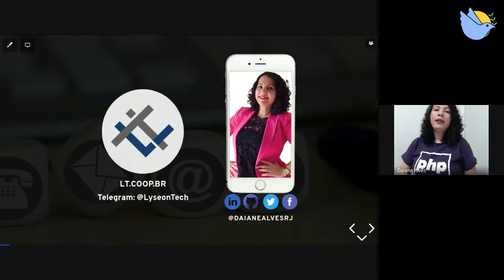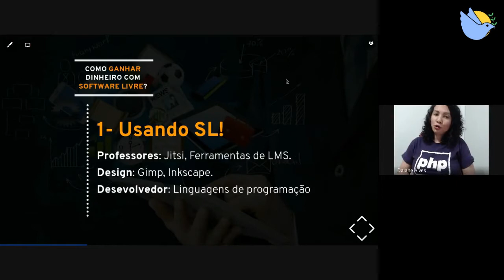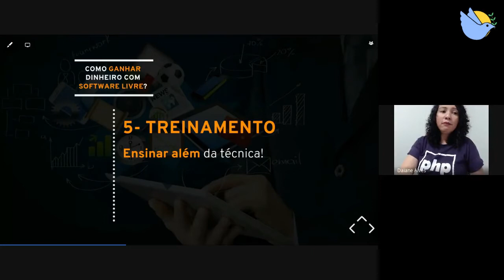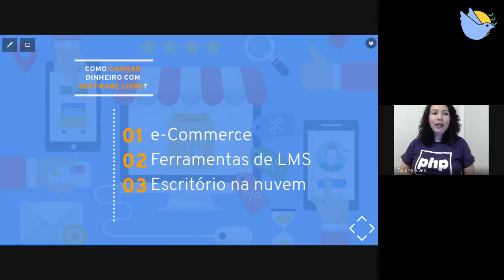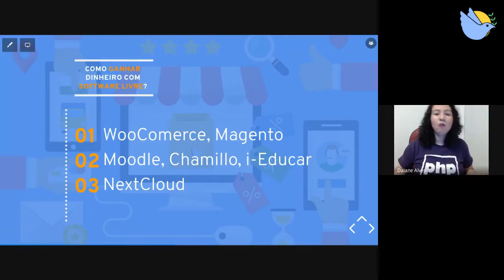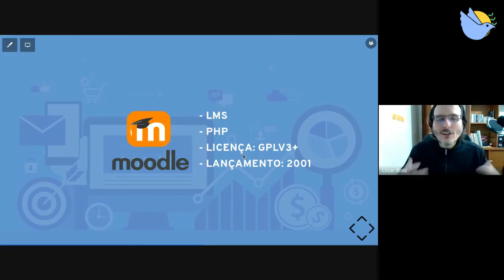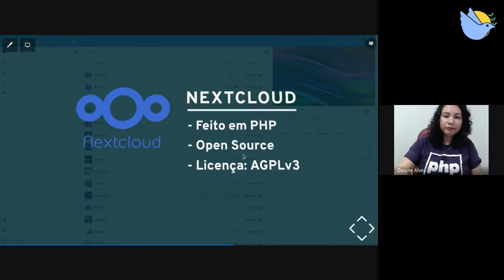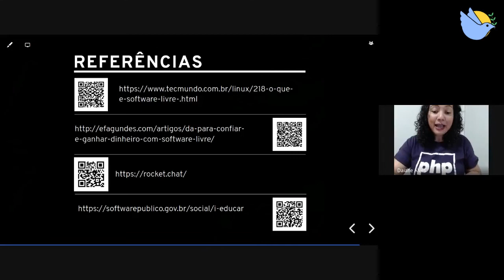Como empreender com Software Livre?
Como empreender com Software Livre? - Daiane Alves

👉 Resumo: Como surgiu o Software Livre, mostrarei quais os riscos que corremos ao utilizar software sem licença. Mostrarei formas de empreender com SL e mostrarei alguns cases que são milionários por conta do Software Livre.

👉  Daiane Alves
Diretora financeira na Lyseon Tech (cooperativa que desenvolve Software Livre), líder local das comunidades PHPWomen e PHPRio e apaixonada por compartilhar conhecimento. @DaianeAlvesRJ